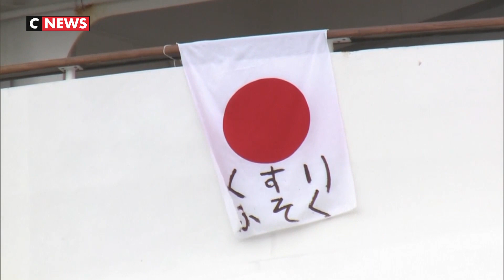Coronavirus : la situation s'aggrave sur le bateau de croisière au Japon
On leur avait promis de s'époumoner au karaoké, d'apprendre le tai-chi ou d'étudier la Bible. Mais la croisière s'est transformée en cauchemar pour les milliers de passagers du paquebot Diamond Princess, maintenu en quarantaine au Japon après la découverte de plusieurs dizaines de cas de coronavirus.
Après quatorze jours de voyage prometteur, le rêve a pris fin le 3 février lorsqu'un passager de 80 ans, débarqué du navire à Hong Kong quelques jours plus tôt, a été détecté positif.